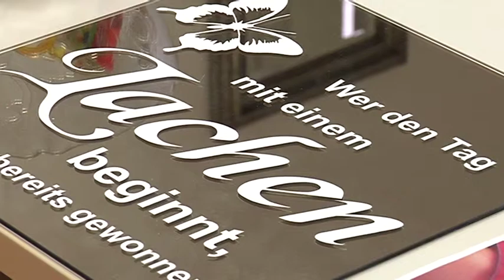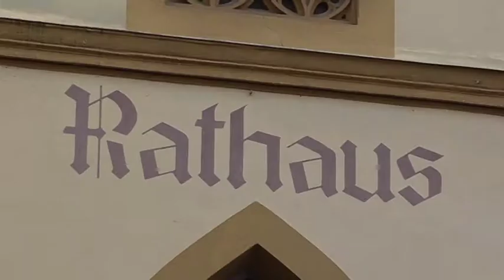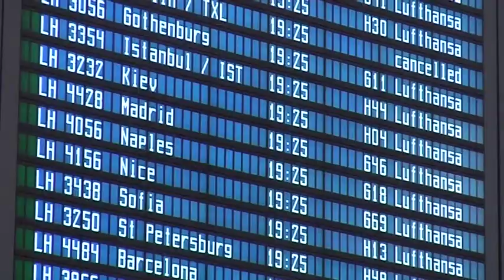20150101 Jahres-Talk mit Moosburgs Bürgermeisterin Anita Meinelt